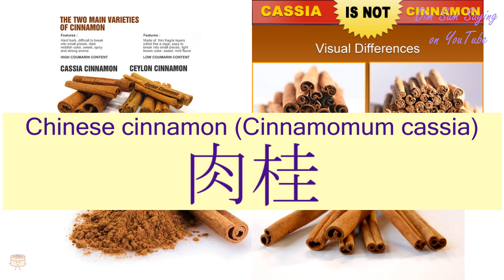"CHINESE CINNAMON (CINNAMOMUM CASSIA)" in Cantonese (肉桂) - Flashcard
[yuk6 gwai3] "CHINESE CINNAMON (CINNAMOMUM CASSIA)" in Cantonese (肉桂) - Flashcard. Additional information about the word: Chinese cinnamon (Cinnamomum cassia).